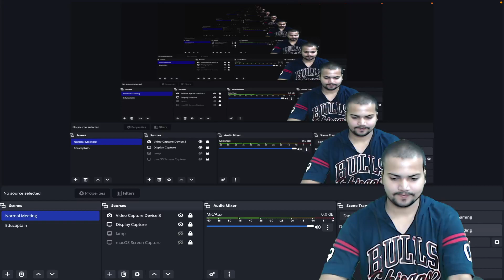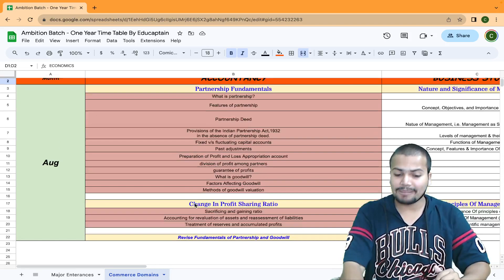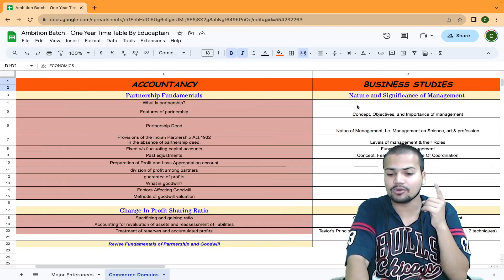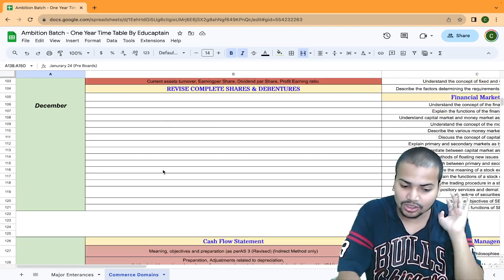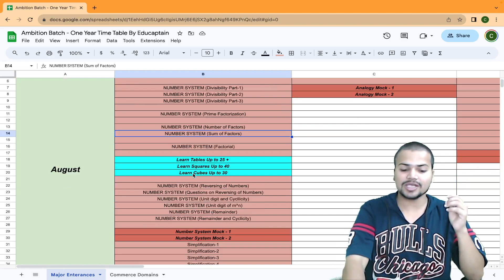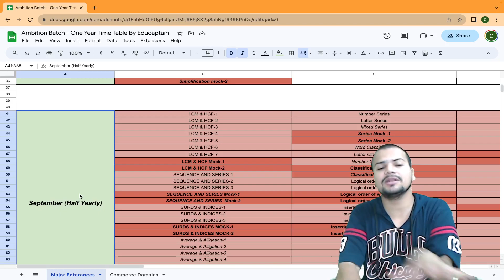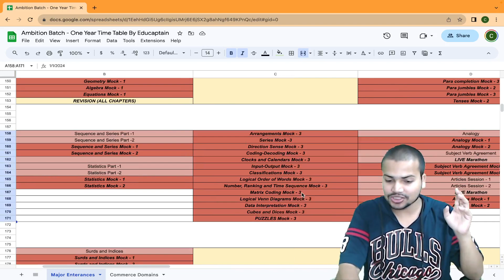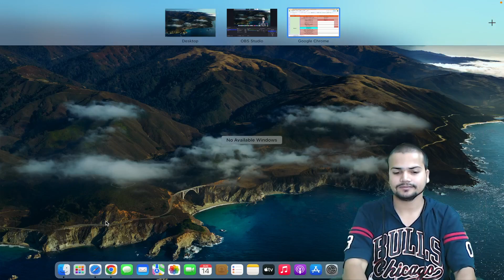Perfect TIMETABLE to Manage Commerce Boards & Entrances TOGETHER (CUET/IPMAT 2024)